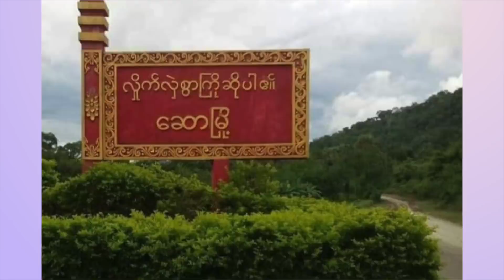Mar 14 (Zan)Myawaddy myone ah ralhrang 2 Sniper in kapthat,6 nungin kai,Zelenskyy in jerusalem ih...